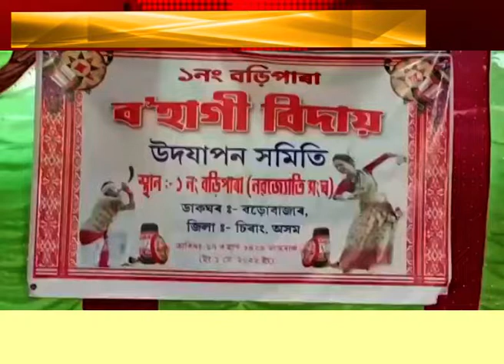চিৰাঙৰ বিজনীত ১নং বড়িপাৰা ব'হাগী বিদায় উদযাপন।